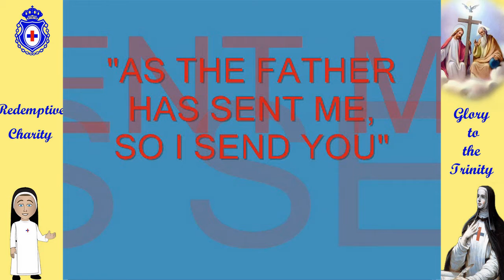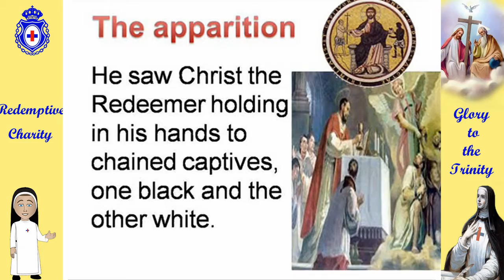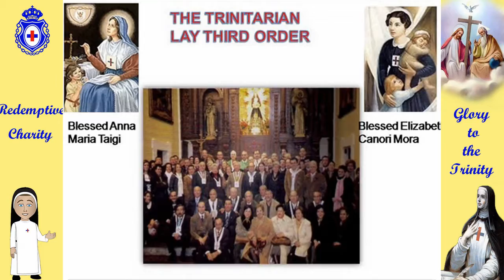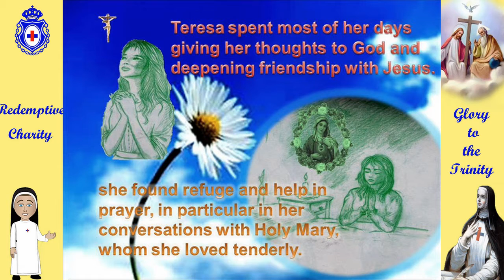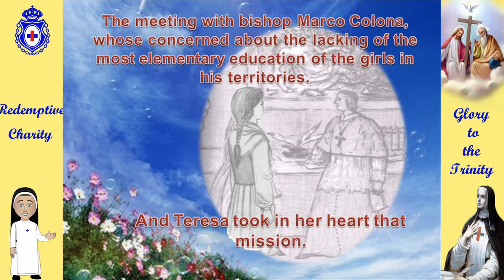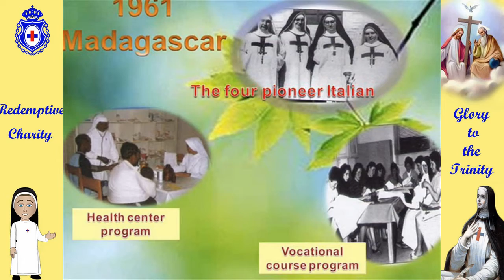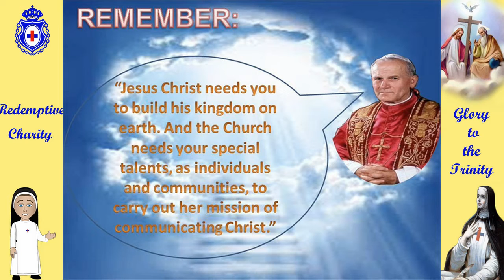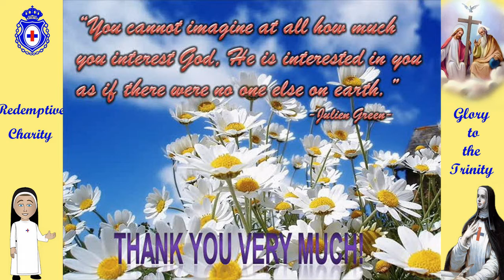Sisters of the Most Holy Trinity [SMHT] and its Origin.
We, the Sisters of The Most Holy Trinity (of ROME) are a religious Pontifical Congregation, inspired by the Charisma of the Trinitarian Order, founded in  Rome, Italy by Mother Maria Teresa Cucchiari  in September 8,1762 .

Live in the community  life under the protection of  the Lady of Good Remedy.
We dedicate ourselves to the Most Triune God-the Holy Trinity - in the service  to the poor, abandoned, marginalized children and the youth through education.

Please be updated our address:
VOCATION DIRECTRESS
Address: Blk 12, Lot 30, Jericho Street, Multinational Village,
Paranaque City, Metro Manila, Philippines.
Fb: Sisters-of The-Most Holy Trinity

NB: This video is for vocational purposes only!
        And some images are for illustrative purposes only!